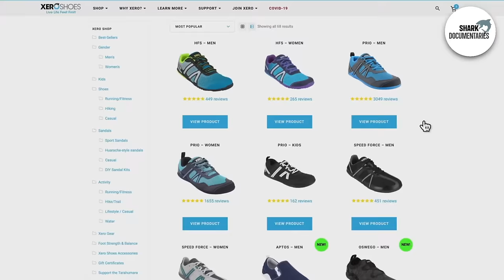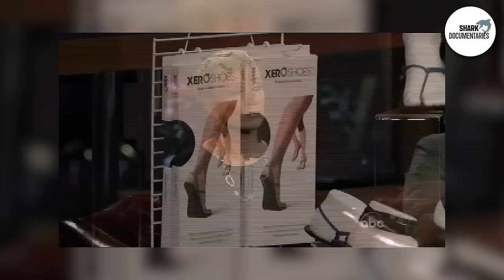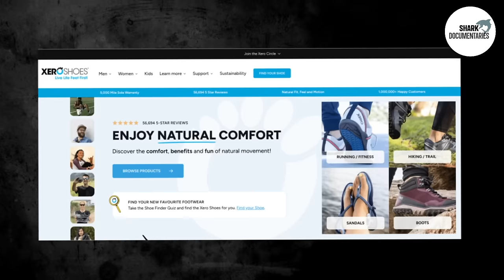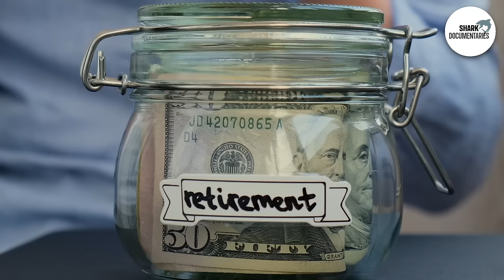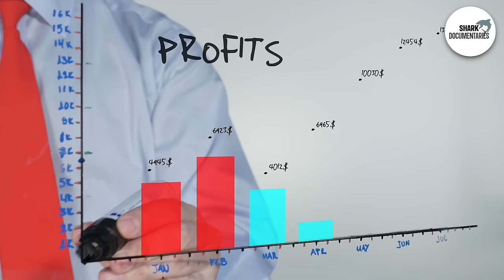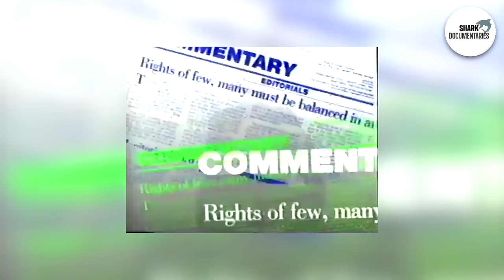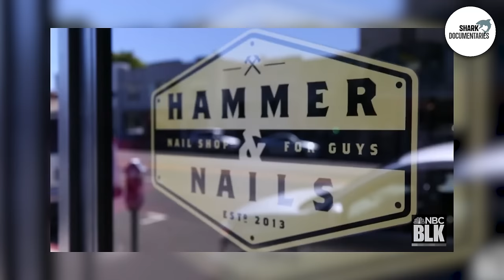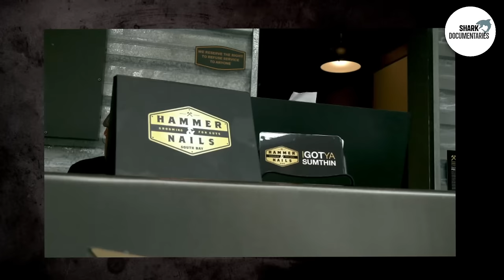Where Are the Rejected Shark Tank Pitches That Made Billions? Update Xero Shoe Bedjet Hammer & Nails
In this video, you will find out where are the rejected Shark Tank pitches that made billions, and what happened to them after appearing on Shark Tank. This is an update on the companies of Xero Shoes, Bedjet and Hammer & Nails.

00:00 - Intro
00:23 - Brief History of Xero Shoes
02:25 - What Happened to Xero Shoes During the Show?
05:20 - How is Xero Shoes Doing Now? Update
06:30 - Brief History of Bedjet
07:54 - What Happened to Bedjet During the Show?
10:03 - How Is Bedjet Doing Now? Update
11:04 - Brief History of Hammer & Nails
11:50 - What Happened to Hammer & Nails During the Show?
15:07 - How Is Hammer & Nails Doing Now? Update